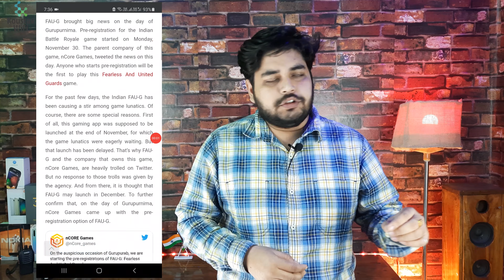How To Pre-Register FAU-G? Faug Game Release Date, Faug Gameplay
Today in this video I will talk about how to pre-register or download FAU-G game. In this video I will show you step by step procedure to register for upcoming game FAU-G. If you pre-register for FAU-G game, then you will receive a notification whenever the game is available for download in play store. FAU-G or Fearless and United Guards is an upcoming online multiplayer action battle royal game and developed by nCore Games. If you want to know more about this, then you need to watch this video till the end.
Thank you so much for your support. Jay Hind Vande Mataram.
Gear Used In This Video: -
White Umbrella
My Laptop
My Tech Blog-
faug game release date, faug game, faug gameplay